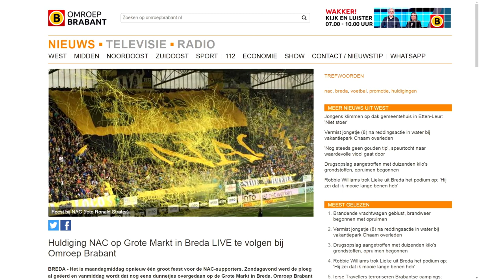Omroep Brabant - Het gevoel van hier